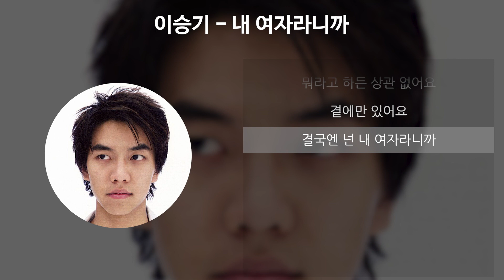이승기 - 내 여자라니까 [가사/Lyrics]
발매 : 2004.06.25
아티스트 : 이승기
앨범 : 나방의 꿈
작곡 : 싸이 (PSY)
작사 : 싸이 (PSY)
편곡 : 싸이 (PSY)